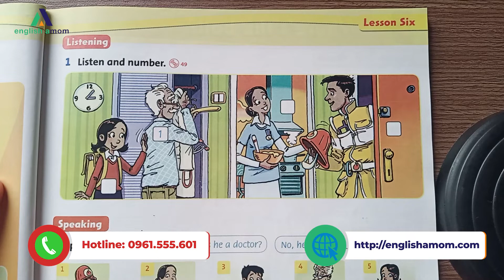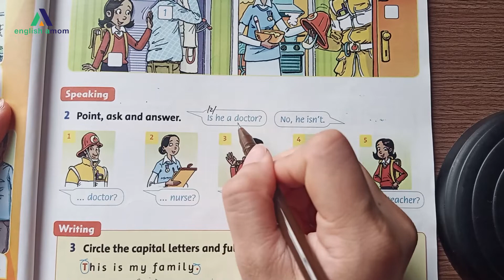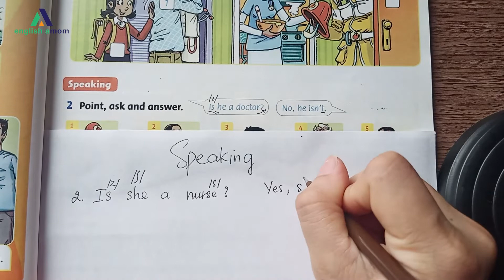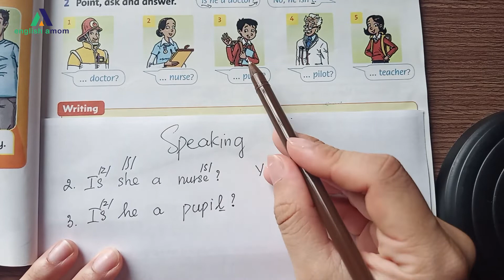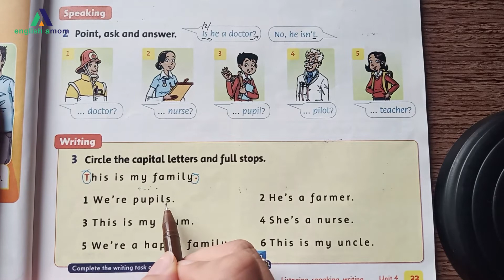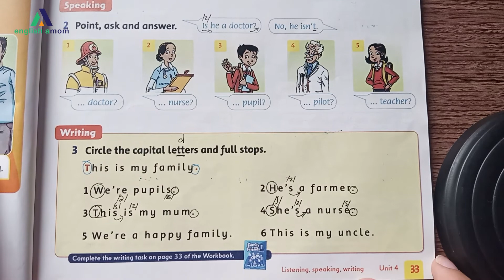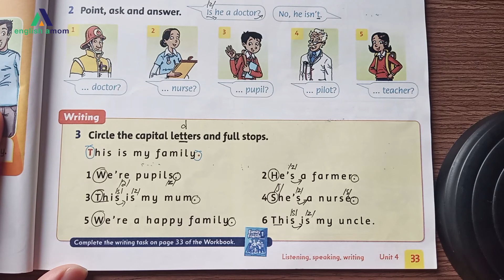Tiếng Anh lớp 1 | Unit 4: He's a hero! | Phần LISTENING, WRITING, SPEAKING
📌 Tiếng Anh dành cho học sinh lớp 10:
📌 Tiếng Anh dành cho học sinh lớp 11:
📌 Tiếng Anh dành cho học sinh lớp 12:

?sub_confirmation=1